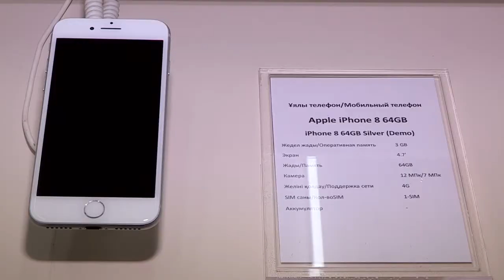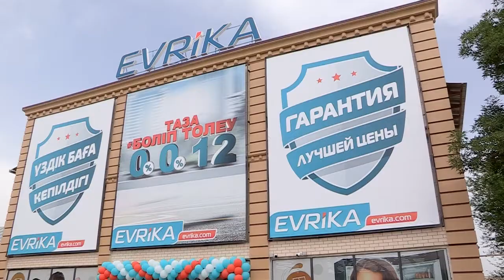«Evrika» сауда үйі су жаңа ғимаратқа көшті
Сайрам ауданының орталығы Ақсукент ауылында орналасқан ғимарат заманауи үлгіде салынған. Сондай-ақ, мұнда келушілер үшін барлық жағдай жасалған. Сапалы тауарымен тұтынушылардың жүрегін жаулаған „Evrika„-ның ашылуын жергілікті халық асыға күткен.